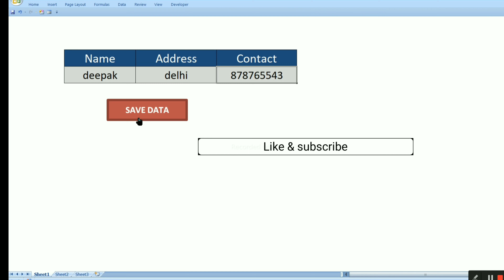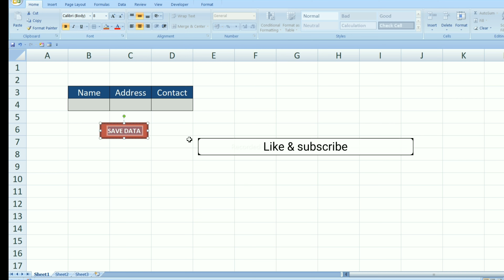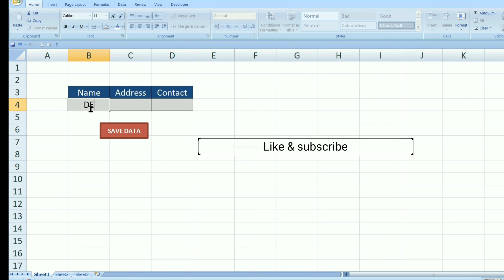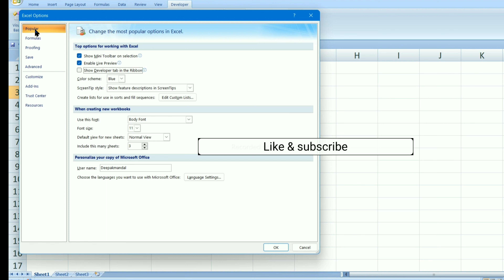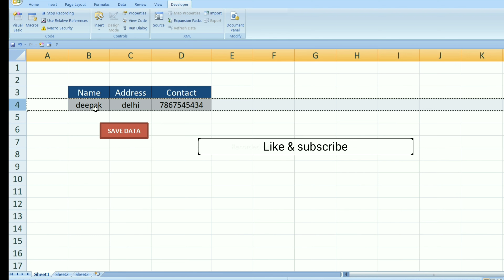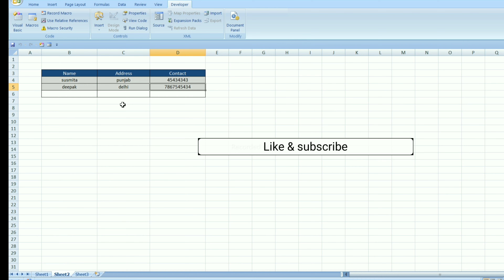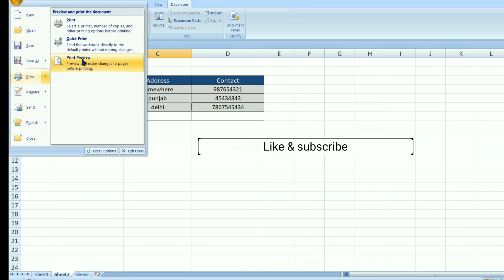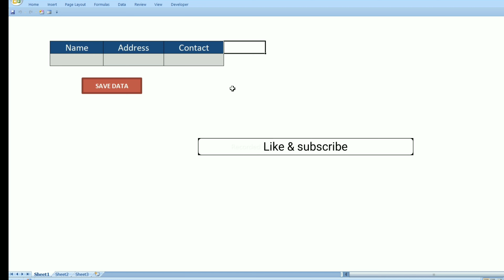Macro record in excel sheet | Excel में Macro कैसे record करे | Macro in excel in Hindi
Macro in excel | Excel में Macro कैसे record करे | Macro in excel in Hindi - iss video mein excel for fresher | aaplogon ko bataunga basic excel for beginners in hindi aur microsoft bahot asaan hai agar aap logo ko computer aur laptop sikhne hai to channel ko subscribe jaroor kare.

aur bhi sikhne ke liye arthat koi sandesh hai to video ke comment box mein comment karke bataye aapka comment pick kiya jayega thank you.